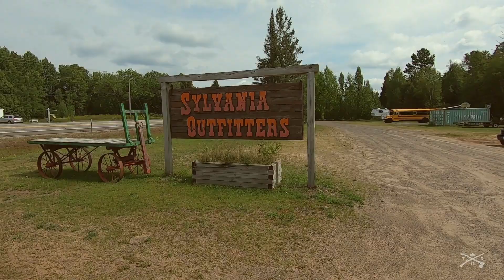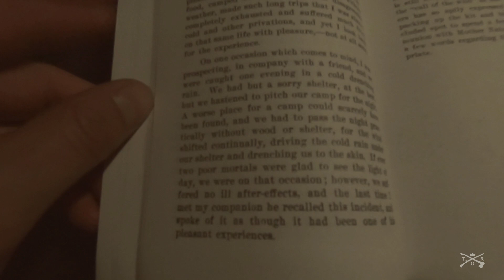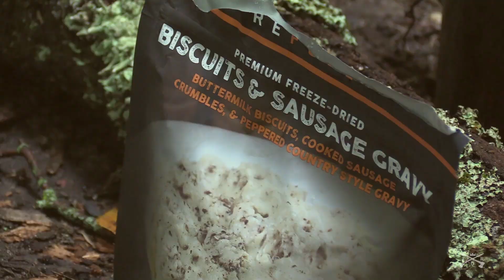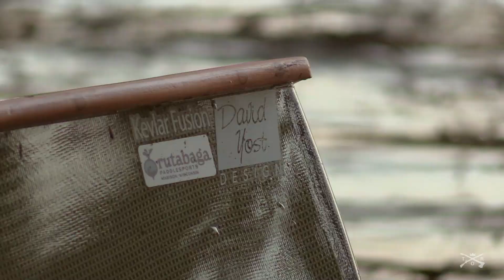SYLVANIA WILDERNESS CANOE CAMPING TRIP | TWO NEIGHBORS GO CAMPING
Joe and his neighbor, Curt, go on a wilderness canoe camping trip at the Sylvania Wilderness in the upper peninsula of Michigan. They survive a thunderstorm on the first night and catch some giant smallmouth bass after portaging to Deer Island Lake. Camping in the backwoods can be a very rewarding way to experience nature and test your survival skills, and this is one camping trip these guys will never forget.

The Outdoor Realm shares personal outdoor experiences with the public in order to provide information and ideas for hunting, fishing, and camping. We hope that viewers can broaden their own outdoor adventures after learning from our personal experiences presented through our videos.

EQUIPMENT:
Sleeping Pad
Dry Bags
Canvas Haversack
Camp Shovel
Hanging Light
Lantern Candles
Folding Candle Lantern
Rain Tarp

CANOE GEAR:
Portage Bungie Ties
Bow Bag
Truck Hood Loops
Bow Strap Loops
Canoe Rack Straps
Canoe Rack Padding
Zip Ties for Padding
Canoe Blocks

CLOTHING:
Fleece Shirt

CAMP KITCHEN:
Cooking Pot
Kitchen Sink
Camp Cookware Kit
Packable Flatware
Camp Soap
Chili Mac
Biscuits and Gravy
1 Liter Water Filter
6 Liter Hanging Water Filter

CAMERA GEAR:
Main Camera
External Mic
Camera Fluid Head
Camera Tripod
Selfie Stick
GoPro Clamp Mount
Battery Pack

MUSIC/SOUND:

"Cinematic Inspiring Violins" by Rafael Krux in YouTube Creator Music (license purchased)

"Wild and Free" by Hawken Horse in YouTube Creator Music (license purchased)